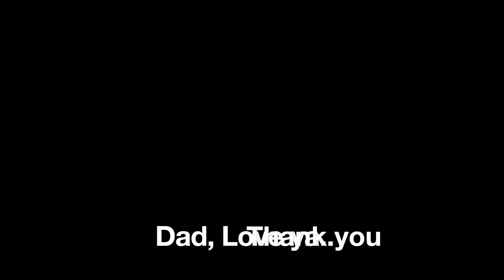Maiden Flight of the Chipmunk Updated with Loop...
Thanks for the wonderful support in expanding the channel.
We are getting close to completing the Super Chipmunk Build. The SIG Kwik Bilt Super Chipmunk Maiden…

Help support Joe’s RC Corner by purchasing your T-Shirt.
Every Purchase will help support the Growth of Joe’s RC Corner.

Visit my Facebook page to see whats going on at Joe’s RC Corner

Amazon Product Links:
Waterslide Paper
Testors Decal Bonder
Great Planes Epoxy 30min
Deluxe Micro Balloons
TopFlight Microballoons filler
DAP Light Weight Spackling
Dremel Tool Model 8220
BSI Super Glue
Soldering Station
Roust-Oleum 2X Paints
Gorrilla Glue
White Gorilla Glue
Formula 560 Canopy Glue
GenAce 3s Lipp
HobbyWing ESC
Waterslide Paper
Testors Decal Bonder
Deluxe Micro Balloons
TopFlight Microballoons filler
BSI Super Glue
Soldering Station
Roust-Oleum 2X Paints
Gorrilla Glue
White Gorilla Glue
GenAce 3s Lipp
HobbyWing ESC
Spektrum RX